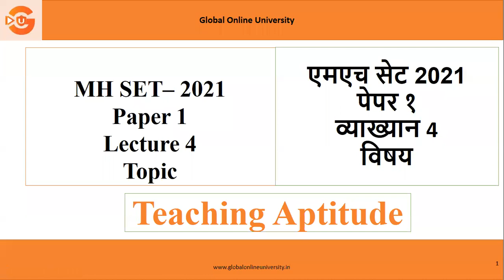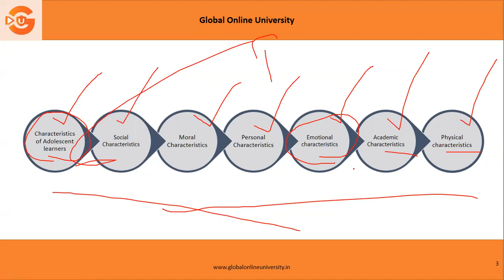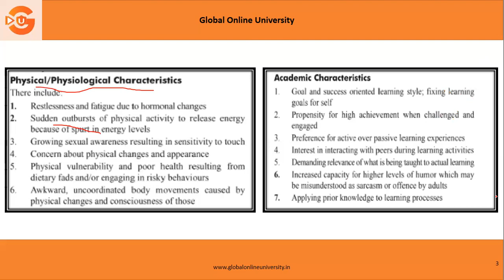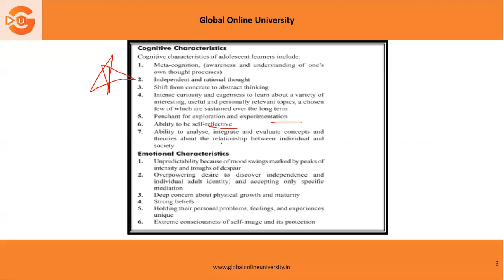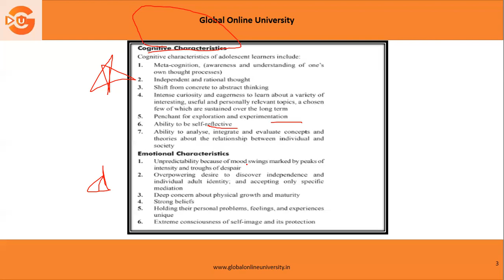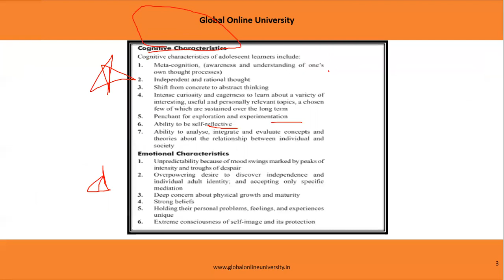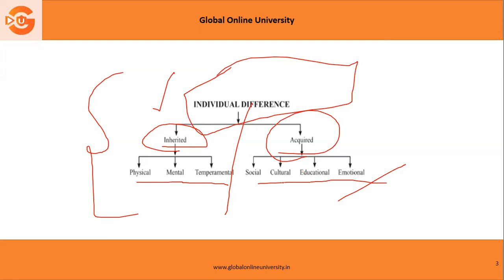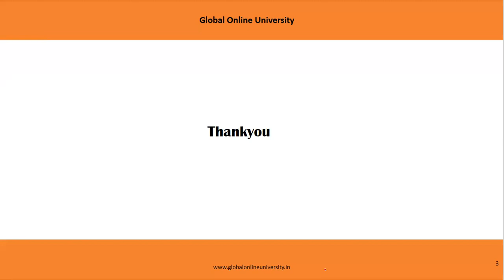MH SET 2021 Paper 1 - Preparation of Teaching Aptitude - Lecture 4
एमएच सेट २०२१ च्या परीक्षेला बसणा सर्व विद्यार्थ्यांना हे सांगण्यासाठी आहे की आम्ही व्याख्यान व्हिडिओ मालिका सुरू केली आहे जी पेपर १ साठी दररोज रात्री 8 ते रात्री 10 या वेळेत विषयानुसार आयोजित केली जाईल.
हा व्हिडिओ विषयांवर अध्यापन दृष्टीकोन, अध्यापनाची संकल्पना, अध्यापनाची उद्दीष्टे आणि अध्यापनाची पातळी या विषयावर आहे.
अधिक माहितीसाठी कृपया दिलेल्या नंबरच्या संपर्कात रहा.

MHSET 2021 Paper 1 साठी नवीन WhatsApp Group बॅच आम्ही  चालू करत आहोत या बॅचमध्ये आपल्याला
1) मागील वर्षीच्या म्हणजेच  2011 ते 2020 पर्यंत सर्व प्रश्नपत्रिका टेस्ट सिरीज स्वरूपात मिळतीलआणि त्याशिवाय त्याचं सर्व सोलुशन आपल्याला पीडीएफ स्वरूपात मिळेल (Marathi and English)
2) या शिवाय आपल्याला 40 संपूर्ण अभ्यासक्रमावर आधारित टेस्ट सर्व सोल्युशन सहित मिळतील (Marathi and English)

3)  फुल सिल्याबस नोट्स ही मिळतील(Marathi and English)

4) फुल सिलॅबस व्हिडिओ लेक्चरसही मिळतील

वरील सर्व साठी फी 999 रुपये आहे. जॉईन करण्यासाठी मला 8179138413 मेसेज करा